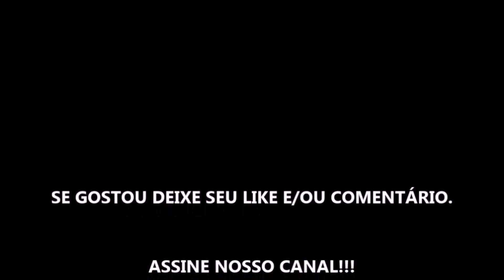O SEGREDO DA FAMÍLIA GRECO TEMPORADA 1 - SÉRIE 2022 - TRAILER DUBLADO E LEGENDADO NETFLIX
Estreia da temporada 1 dia 04 de Novembro de 2022 na Netflix.

Fonte: Netflix

Gamertag: MxGamer789
Steam: MxGamer789

TÍTULO: O SEGREDO DA FAMÍLIA GRECO TEMPORADA 1 - SÉRIE 2022 - TRAILER DUBLADO E LEGENDADO NETFLIX